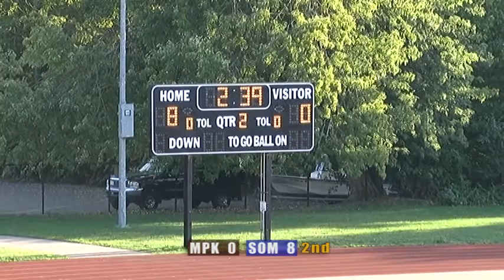SHS Boys Soccer vs Madison Park 9/9/16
MA High School Varsity Boys' Soccer
Madison Park Cardinals vs Somerville Highlanders
September 9, 2016
Commentary by Tim Cronin